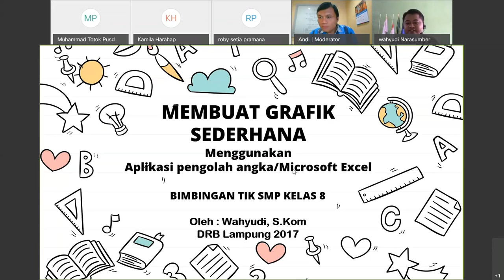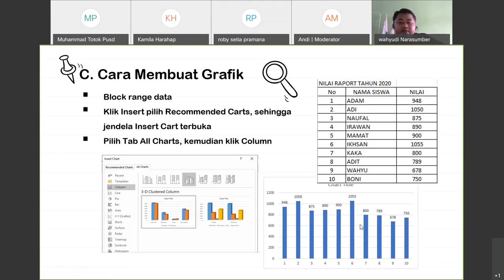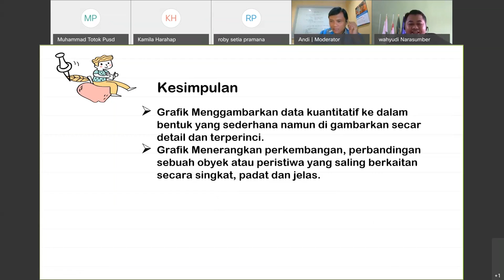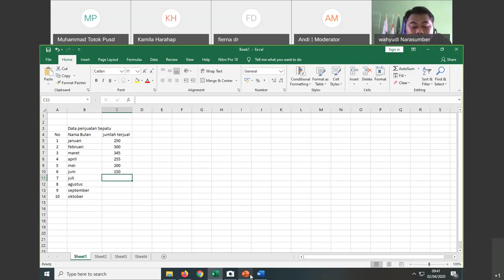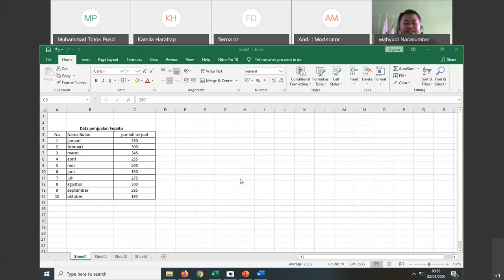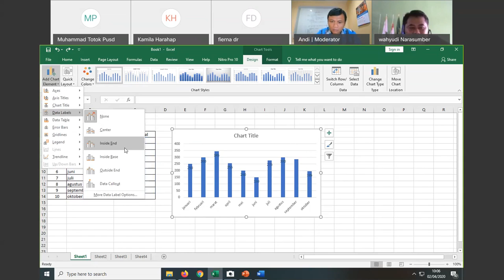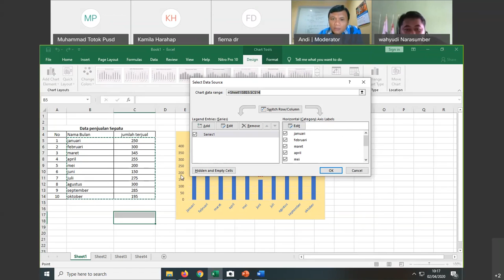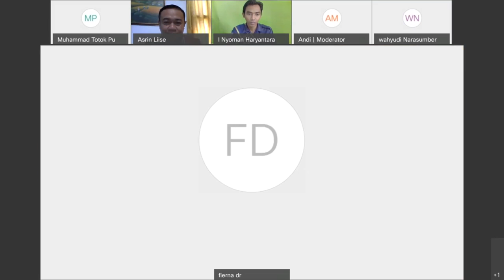Bimbingan TIK SMP - Membuat Grafik di Ms. Excel oleh Wahyudi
Halo, Sahabat Rumah Belajar, untuk mendampingi kalian yang sedang belajar di rumah, yuk simak video Belajar Bersama Duta Rumah Belajar Wahyudi  dengan materi Membuat Grafik di Ms. Excel mapel Bimbingan TIK untuk satuan pendidikan SMP.